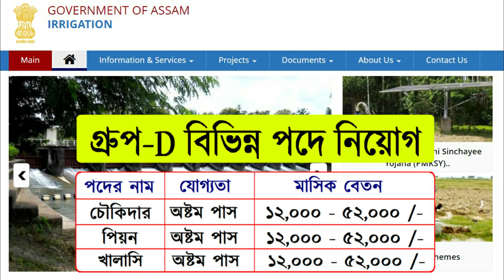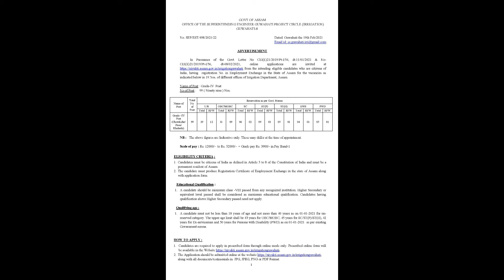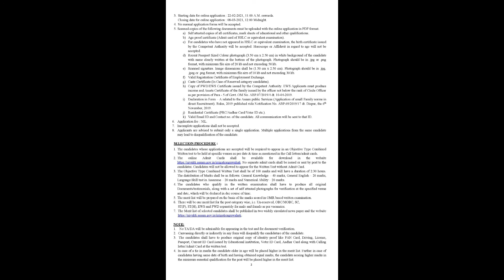Chowkider, Peon, Khalashi Recruitment of Government Of Assam Irrigation 2022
Assam Irrigation recruitment 2022 new notification has been published by the Government Of Assam Irrigation. All the job seekers can get full details about the Chowkider, Peon, Khalashi recruitment 2022 Assam Irrigation with application. Application Procedure: Online.

Government Of Assam Irrigation এ চৌকিদের, পিয়ন, খালাসী নিয়োগ 2022 - নীচে বিস্তারিত ডিটেলস ও  অনলাইন নিয়োগের আবেদনের  লিংক দেওয়া আছে ও অফিসিয়াল নোটিস লিঙ্ক দেওয়া আছে।